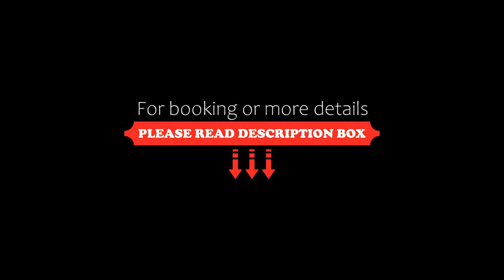Quality Inn Heritage on Lydiard, Ballarat, Australia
About Property:
Nestled on Ballarat’s historic Lydiard Street in the city centre, Quality Inn Heritage on Lydiard features a fitness centre. All rooms include a 40-inch LCD TV with free cable channels and free Wi-Fi.
Quality Inn Heritage on Lydiard is a 2-minute walk from Her Majesty's Theatre Ballarat and 7 minutes’ drive from Sovereign Hill.
Facilities include a business centre and a sun terrace. Free secure covered car parking is provided.
Each room at Quality Inn Heritage on Lydiard H...
Property Type: Hotel
Address: 15 Lydiard Street North, 3350 Ballarat, Australia
Searching For
1. Quality Inn Heritage on Lydiard - Ballarat - Australia
2. Quality Inn Heritage on Lydiard - Ballarat - Australia Address
3. Quality Inn Heritage on Lydiard - Ballarat - Australia Rooms
4. Quality Inn Heritage on Lydiard - Ballarat - Australia Amenities
5. Quality Inn Heritage on Lydiard - Ballarat - Australia Offers and Deals
Audio Credit:
Track Title: Subway Dreams
Artist: Dan Henig